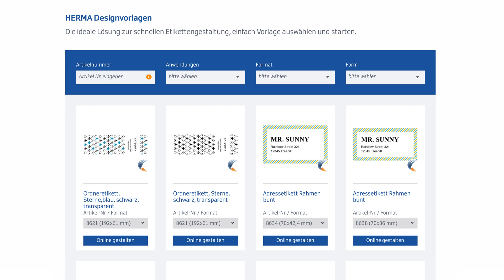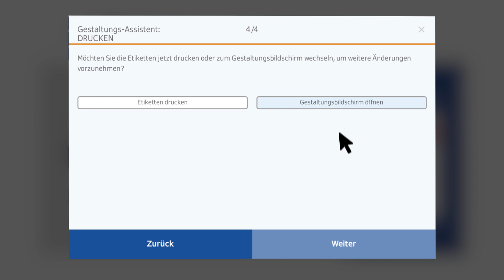Etiketten designen & erstellen | kostenlos mit dem Etiketten Assistent Online von HERMA 🏷️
Etiketten designen und erstellen - kostenlos mit dem Etiketten Assistent Online:
Nur 4 einfache Schritte ✔ schnell & intuitiv zu bedienen ✔ perfekte Ergebnisse ✔

In diesem Tutorial erklären wir Ihnen, wie Sie mit dem Layout-Assistenten des HERMA Etiketten Assistent Online im Handumdrehen Etiketten kostenlos erstellen und designen können. Die hilfreiche Schritt-für-Schritt-Anleitung des Layout-Assistenten zeigt Ihnen dabei, wie Sie jede unserer Designvorlagen individuell auf Ihre Wünsche zur Gestaltung des Etiketts anpassen können.

Der Layout-Assistent steht für jede Anwendung zur Verfügung, ganz egal, ob Sie beispielsweise Namensetiketten oder Ordneretiketten gestalten, erstellen und drucken wollen. Benutzen Sie dafür einfach direkt online unsere kostenlose Etiketten-Software. Ein Download ist nicht nötig

Für HERMA stehen Ihre Bedürfnisse, die beste Qualität und strategische Weiterentwicklung unserer Produkte, sowie Services, an erster Stelle. Wirken Sie mit an dieser stetigen Optimierung! Hierfür können Sie uns jederzeit gerne kontaktieren oder in der Kommentar-Funktion mitteilen, wie wir den Etiketten Assistent Online noch benutzerfreundlicher machen können. Gefällt Ihnen die Bedienung? Welche zusätzlichen Funktionen wünschen Sie sich? All diese Informationen unserer Kunden bringen uns täglich weiter, da es für uns wichtig ist, auf Ihre Wünsche bestmöglich einzugehen, um gemeinsam in Zukunft großartige Ergebnisse erzielen.